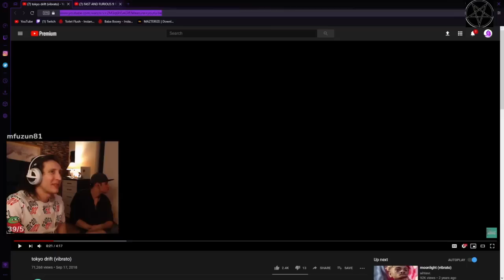KAANFLIX ve Hugola - Hızlı ve Öfkeli 9 Fragman İzliyorlar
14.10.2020